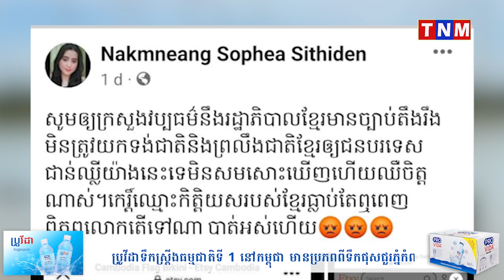ផ្ទុះកំហឹងជុំវិញឈុតប៊ីគីនីទង់ជាតិកម្ពុជាថ្មីៗនេះអ្នកម្នាង កែវ ចាន់សុភា សិទ្ធិដែន ប្រតិកម្មយ៉ាងខ្លាំង